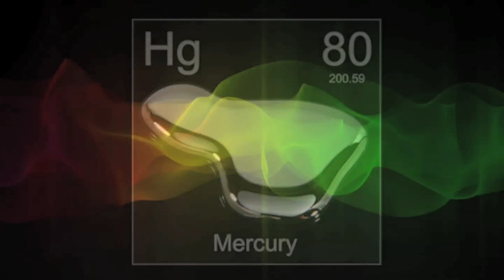Triumph Over Mercury Poisoning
Inspirational. Dr. Patrick Flanagan of shares a painful childhood tragedy that set him on life path of healing for himself and others.